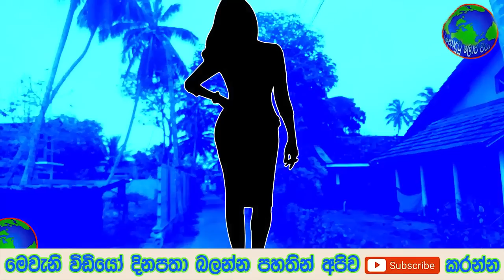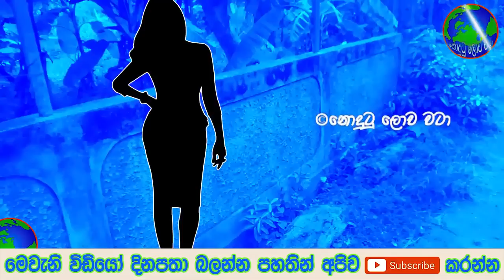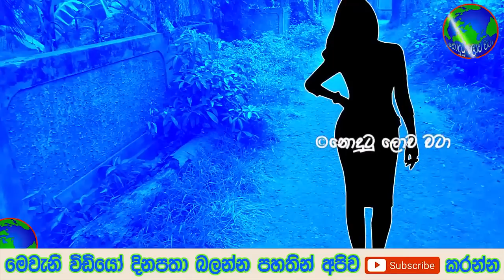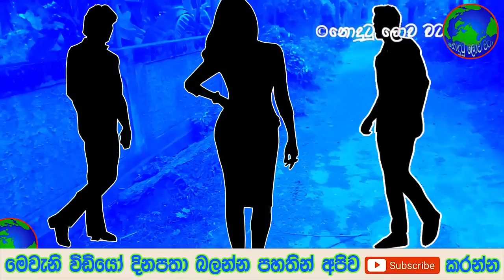පොඩි කොල්ලො ගෙදරට ගෙන්න ගත්ත නිර්මලාට ගමක් කළඹමින් වෙච්ච දේ මෙන්න - sad story Sinhala